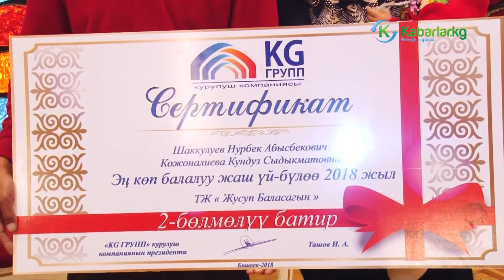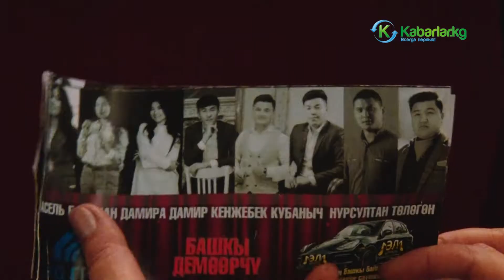«KG-Групп» подарит квартиру многодетной малообеспеченной семье/Кабарлар Кыргызстан